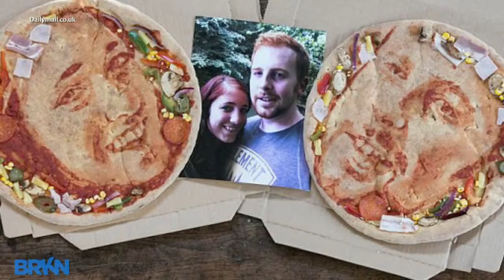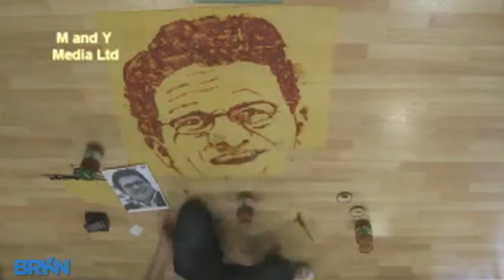Newlyweds Enjoy Custom Pizza Portraits From Food Artist